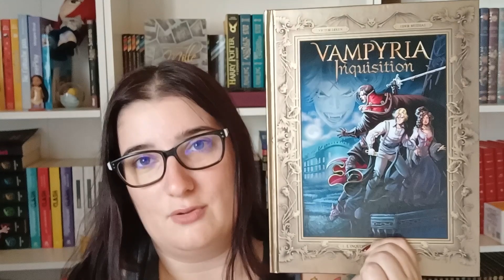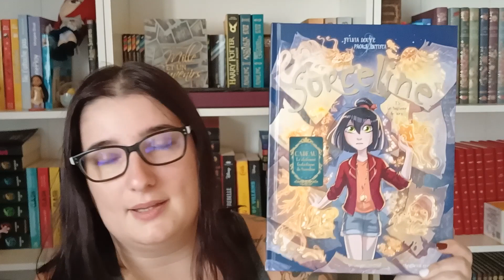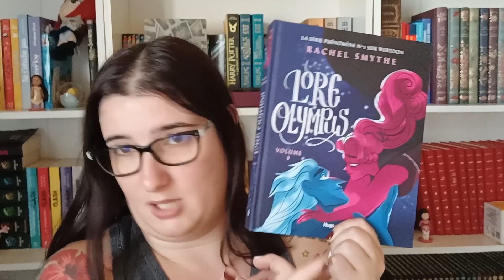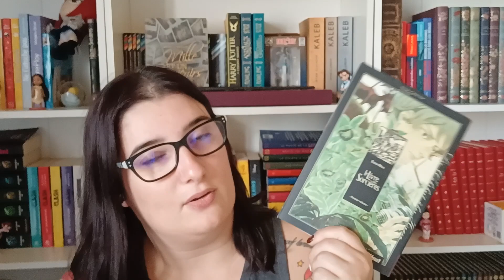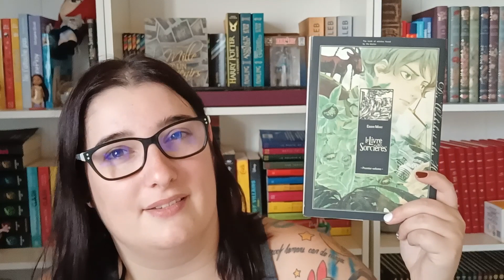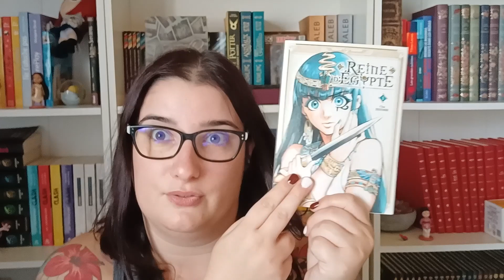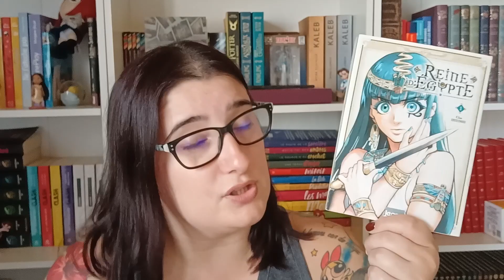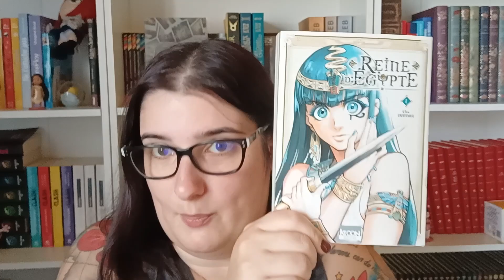📖 Update lecture de Novembre📖 (BD/manga)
📖Bien le bonjour ! Bienvenue sur la chaîne d’ Elobiblio.📖

Je change un peu le fonctionnement, je vous parle dans cette vidéo de tous les mangas et les BD que j'ai lus au mois de novembre. Vous retrouverez les liens des ouvrages présentés si vous êtes intéressé.
🎬 Bon visionnage !

📖 Livres présentés :

Soixante printemps en hiver :

Printemps de Sakura :

Reine d’Égypte :

Le livre des sorcières :

Dan Dadan :

La bibliothécaire d'auschwitz :

Ana et l'entremonde :